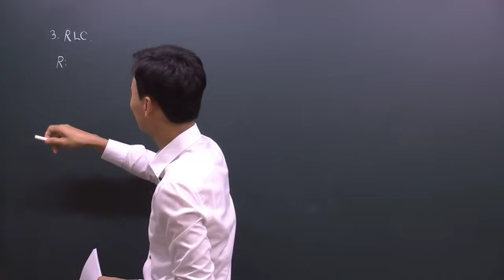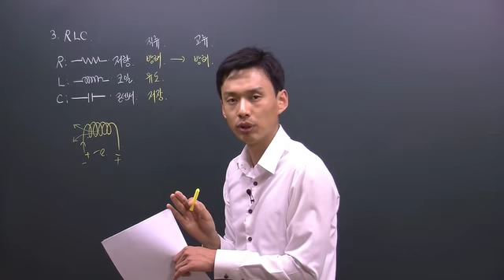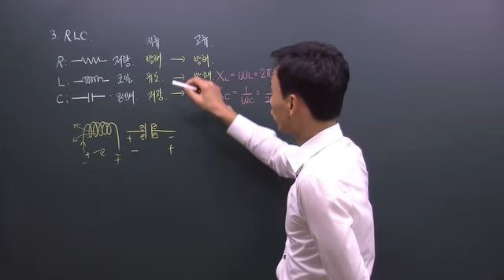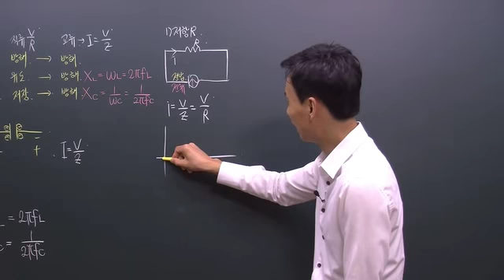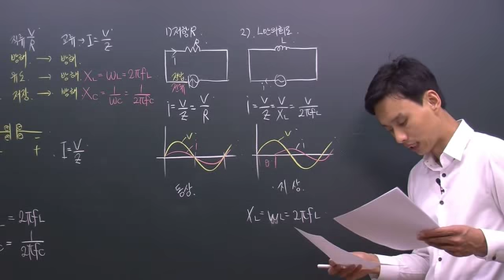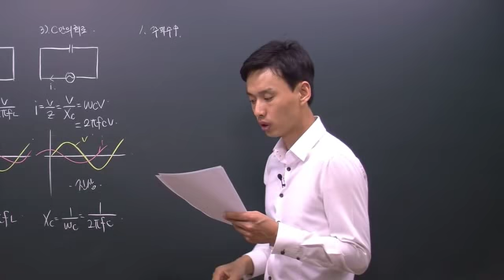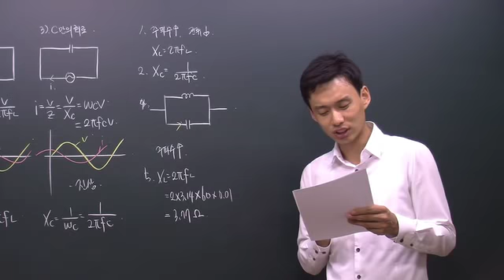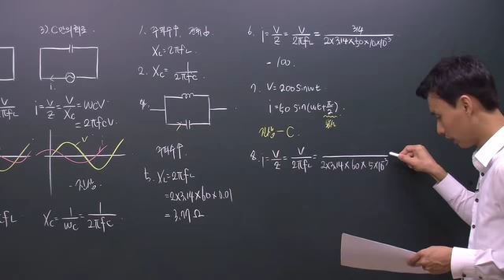16강124 128p - 2015 전기기능사필기(다산에듀 전병칠)